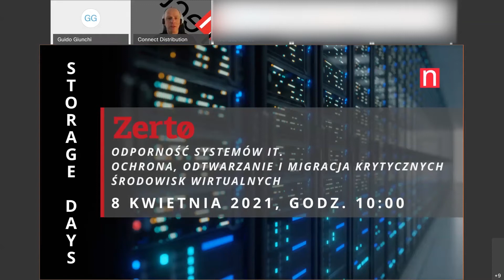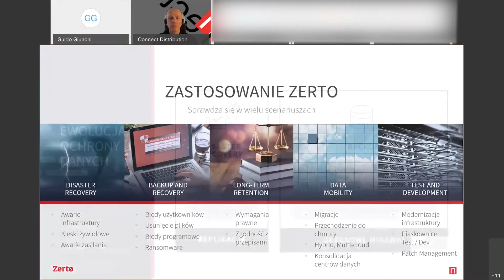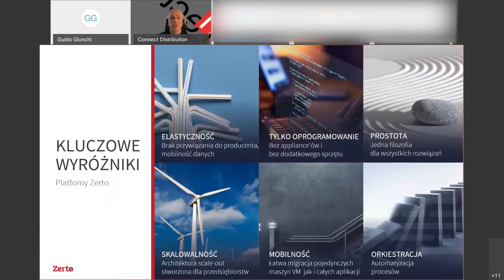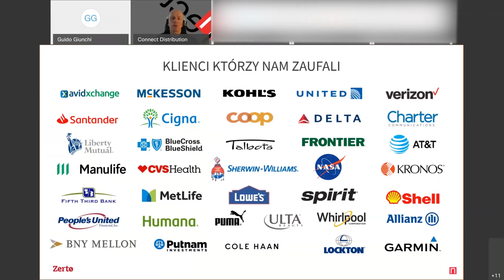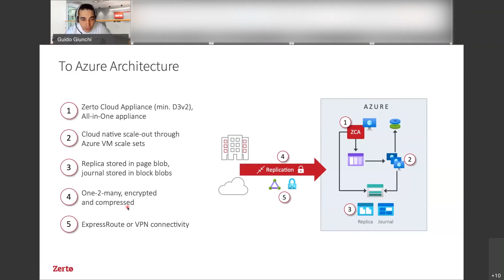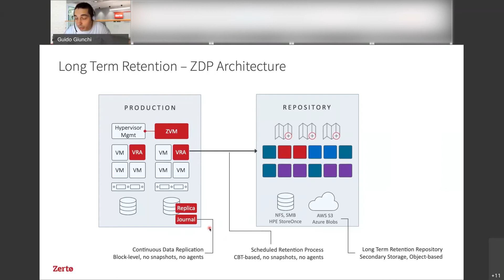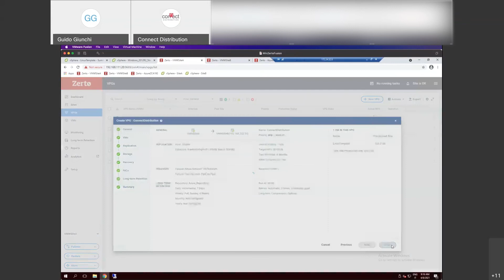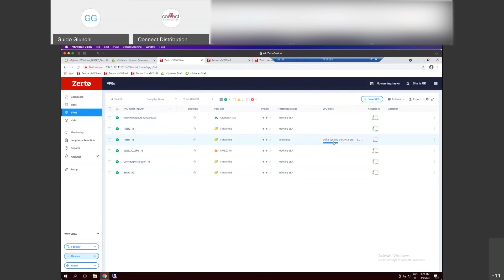Webinarium z serii STORAGE DAYS - Zerto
O ZERTO
Zerto dostarcza najwyższej klasy rozwiązania disaster recovery oraz oprogramowanie business continuity, dedykowane dla zwirtualizowanych centrów danych i środowisk chmurowych.

PODCZAS WEBINARIUM PORUSZONE ZOSTAŁY NASTĘPUJĄCE KWESTIE:
- Główne problemy związane z dostępnością i bezpieczeństwem współczesnych systemów wirtualnych.
- Architektura „Zerto IT Resilience Platformy”, rola poszczególnych komponentów rozwiązania i sposób ich współdziałania.
- Koncepcja „elastycznego rejestru” (ang. „elastic jurnal") oraz jego wykorzystanie do realizacji planów awaryjnych DR oraz długoterminowego składowania danych.
- Strategie odporności systemów w sytuacji chmury hybrydowej.
- Przykłady wdrożeń referencyjnych w Polsce i Europie.
- LIVE DEMO – Przykładowa realizacja planu DR dla wieloskładnikowego środowiska aplikacyjnego.

DYSTRYBUCJA
Dystrybutorem rozwiązań Zerto jest Connect Distribution.

Dane kontaktowe:
Connect Distribution Sp. z o.o.
ul. Woronicza 31/250, 02-640 Warszawa